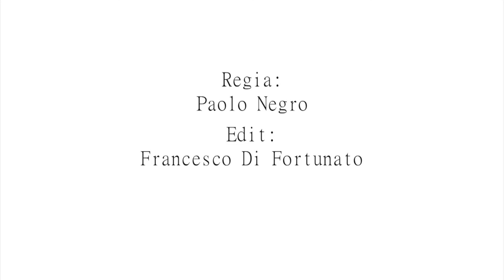Video-interview local urban gardens (Rome)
In November 2014 a first trailer of the project was prepared for Rome. It includes a series of interviews, in already existing urban gardens/A Novembre 2014 abbiamo girato il primo trailer del progetto per Roma. Include una serie di interviste in orti urbani già esistenti. Grazie a tutti gli intervistati per la collaborazione!